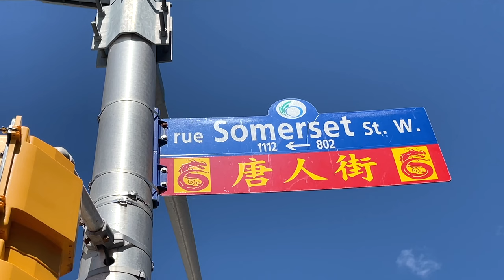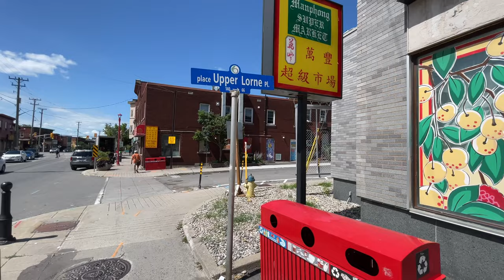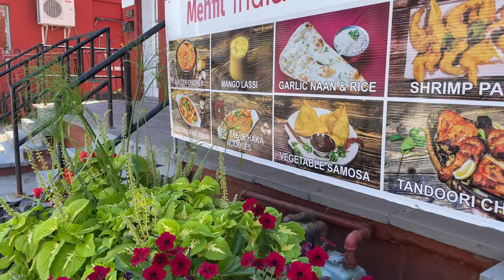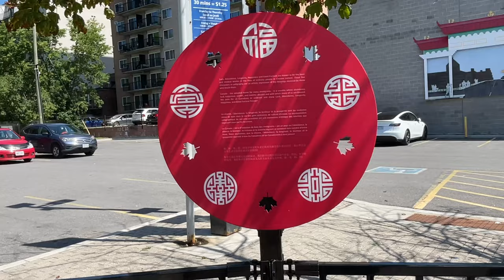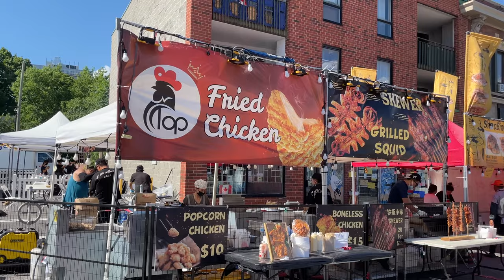Shopping Dining in Chinatown Ottawa Ontario, Bazaar, Night Market, Asian Cuisine & Culture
Chinatown in Ottawa, Ontario, is a vibrant and bustling community that is rich in Asian cuisine and culture. As a foodie and a lover of all things cultural, I recently decided to take a trip to Chinatown to explore the various dining options, browse the bazaar, and experience the night market.

The first Chinese immigrants arrived in Canada in the late 19th century, seeking work in industries such as mining, fishing, and agriculture. The first Chinatown in Ottawa was established around Somerset Street in the early 1900s, with many Chinese immigrants opening businesses such as laundries, restaurants, and grocery stores.when Ottawa provided refuge to a large number of Vietnamese immigrants, many of them settled in the area.

Upon arriving in Chinatown, the first thing that struck me was the unique architecture and vibrant colors of the buildings. These murals, painted in bright and bold colors, showcase traditional Asian folklore and mythology, as well as contemporary life in the community. Take a moment to pause and admire the intricate details, from the vibrant lions to the lovely panda.

As I began to explore the area, I stumbled upon the bazaar, which was filled with various vendors selling everything from traditional clothing and jewelry to herbs and spices. The sights, sounds, and smells of the bazaar were overwhelming, and I found myself getting lost in the colorful displays and unique offerings.

After browsing the bazaar, I decided to grab a bite to eat and explore the many dining options in Chinatown. I was blown away by the variety of Asian cuisine available, with options ranging from traditional Chinese dumplings and dim sum to flavorful Japanese sushi and savory Korean barbecue.

One of my favorite dining experiences was at a small, family-owned restaurant that served authentic Chinese cuisine. The flavors and aromas of the food were simply incredible, and I found myself wanting to try everything on the menu.

I also made my way to the Asian Night Market Festival. This three-day event featured an incredible variety of Asian and global food, along with various street vendors and non-stop multicultural performances such as dragon and lion dance. The atmosphere was electric. I enjoyed sampling the delicious street food, including crispy fried chicken and bubble tea, as I mingled with the crowds and enjoyed the sights and sounds of the market.

Throughout my time in Chinatown, I was struck by the rich culture and history of the area. The community is filled with various landmarks, including the Chinese archway and the Chinatown Gateway, which is the mark of the entrance to the neighborhood and  serve as a testament to the strong ties between the Chinese community and Ottawa.

In conclusion, my trip to Chinatown in Ottawa, Ontario, was a truly unforgettable experience. The bazaar, dining options, and night market all provided unique opportunities to explore the area's culture and heritage, and I can't wait to return to Chinatown in the future to continue my exploration of this vibrant and fascinating community.

Your support will encourage me to make more videos and help others find my channel. Most appreciated.